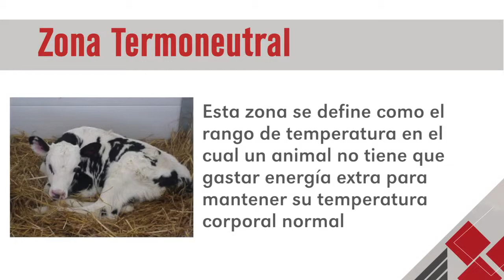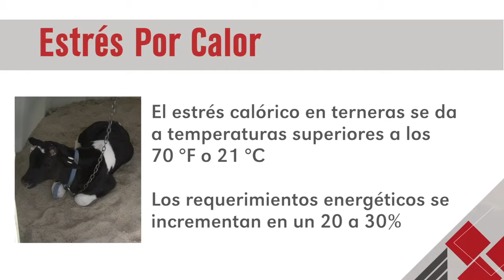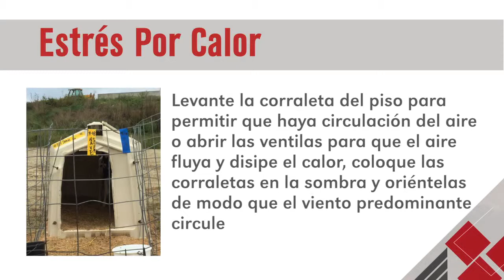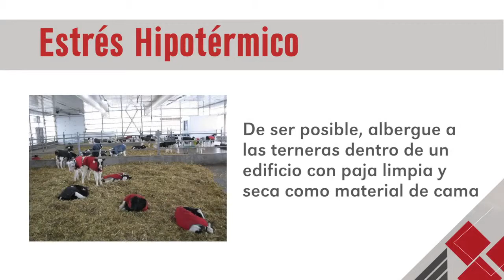13-Estres calorico e hipotermico